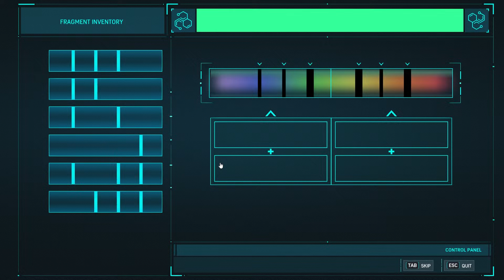MARVEL'S SPIDER-MAN REMASTERED Gameplay Walkthrough Part 22 - ELECTRO & VULTURE (PC) - NO COMMENTARY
Marvel's Spider-Man is a video game based on the Marvel Comics superhero Spider-Man, developed by Insomniac Games and published by Sony Interactive Entertainment. It was released worldwide on September 7, 2018, for the PlayStation 4, as the first licensed game developed by Insomniac. A PlayStation 5 remaster was announced to be included alongside its downloadable contents in the Ultimate Edition of Marvel's Spider-Man: Miles Morales under the name of Marvel's Spider-Man Remastered. The PlayStation 5 Remaster later became a standalone release by the end of 2020. And, Finally, it was released for Microsoft Windows PC on August 12, 2022.

Peter Parker is 23 years old and interning at a laboratory while about to graduate from college. Parker has been Spider-Man for eight years and has settled into his role as protector of New York City. Early in the story, Spider-Man defeats Wilson Fisk, a philanthropist who runs a criminal empire under his alter ego The Kingpin. Afterward, a new gang emerges known as the Inner Demons who are taking over Fisk's territory. Spider-Man arrives at a construction site owned by Kingpin and must defend Kingpin's men who are under attack by the Inner Demons. While fending off the Inner Demons from the construction site, Peter learns that Martin Li, one of New York's most prominent philanthropists, leads the Inner Demons under his alter-ego Mister Negative. Martin also runs the F.E.A.S.T. shelters located across the city, which complicates things for Peter's personal life as his Aunt May works at F.E.A.S.T.

Marvel's Spider-Man Remastered is an open-world third-person action-adventure game, in which the player controls Peter Parker, under his superhero identity Spider-Man, through Manhattan, New York City to fight crime. Spider-Man's move set allows him to swing through New York and climb buildings in fluid urban traversal, defeat enemies in improvisational combat with dynamic acrobatics, fight by interacting with various elements with his webs, and wield a variety of web gadgets to combat different opponents. In certain parts of the game, the player also controls Peter Parker (outside of his Spider-Man suit) in various puzzle sections, as well as Mary Jane Watson and Miles Morales in stealth sections.